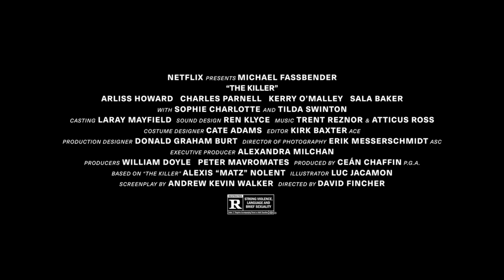THE KILLER Official Teaser Trailer Netflix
8,274,519 views  29 Aug 2023
After a fateful near-miss, an assassin battles his employers and himself on an international manhunt he insists isn't personal.